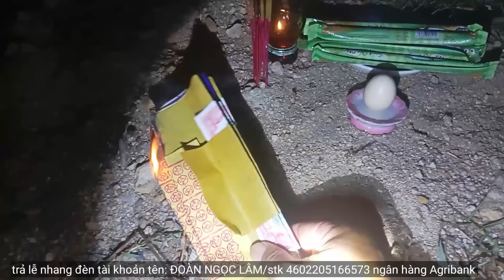Trả lễ. Rực rỡ vong linh chết trôi rất linh|Phim ngắn